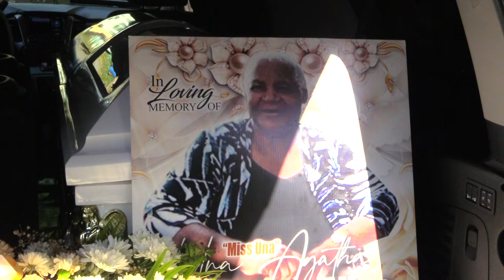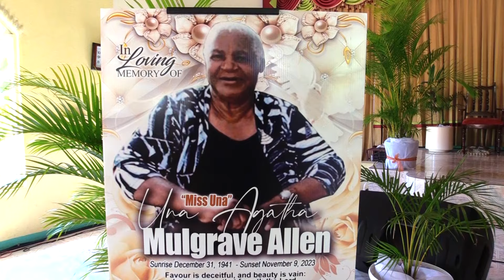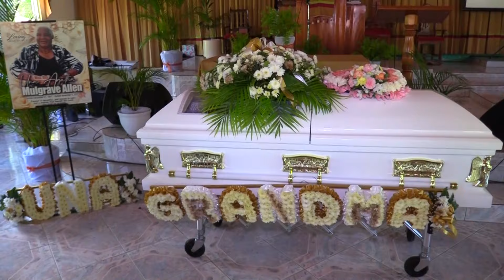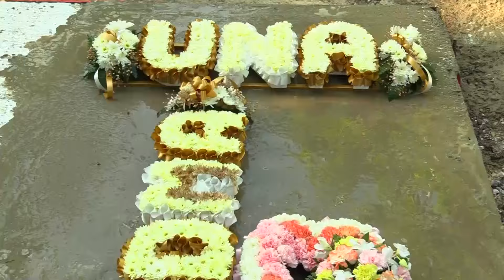Thanksgiving service for Una Mulgrave-Allen "Miss Una"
Affinity Funeral Arrangements & Service